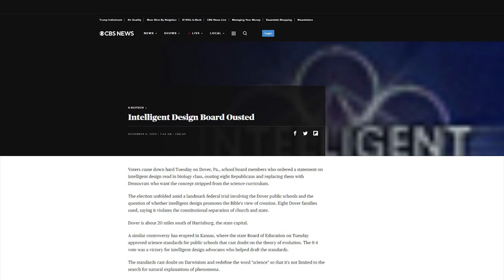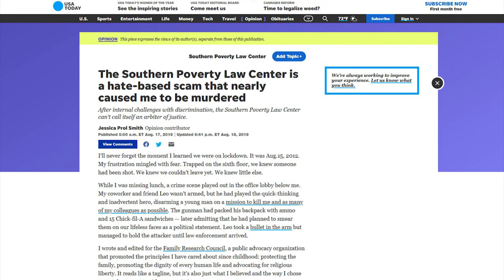WATCH: MSNBC's FBI Guest Proves Trump Right AGAIN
➡️ Sources:

MSNBC Segment Falsely Claims Parent Organizations Are Hate Groups